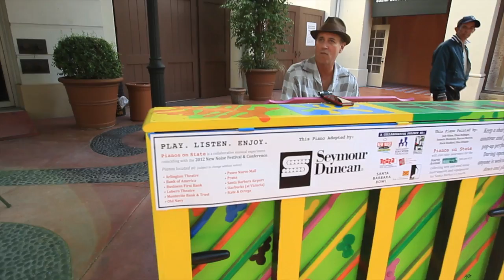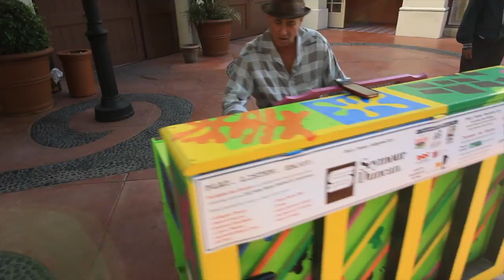Pianos on State: Jimmie Lykes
November 7, 2012. Paseo Nuevo Mall, Santa Barbara, CA.